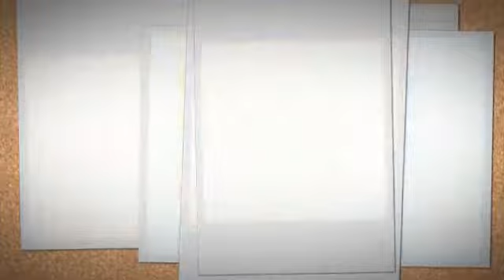Todd Brown (GrungeKid) Vine Compilation 2